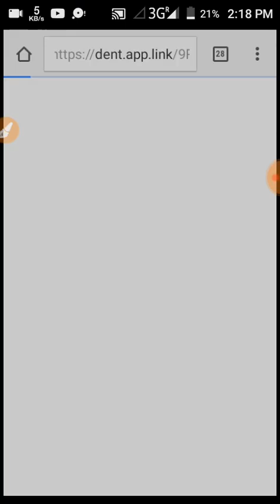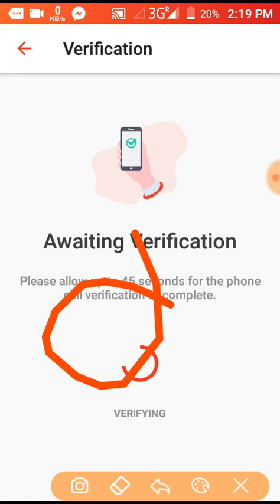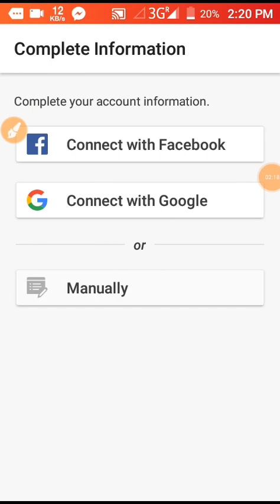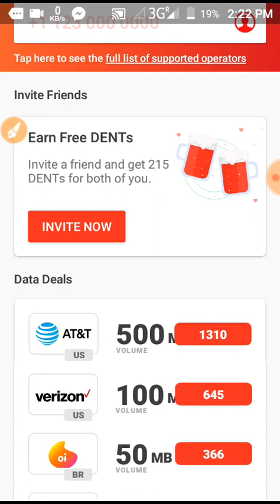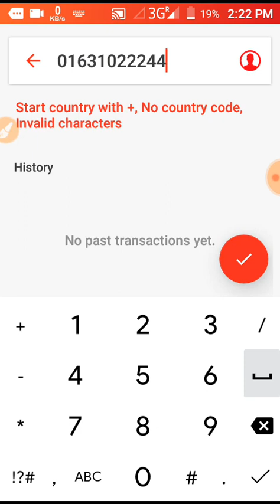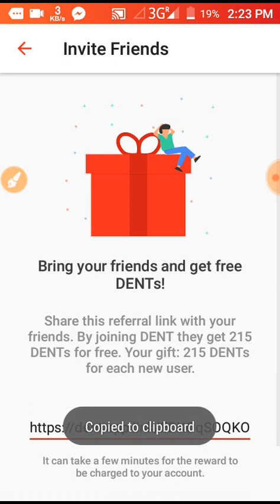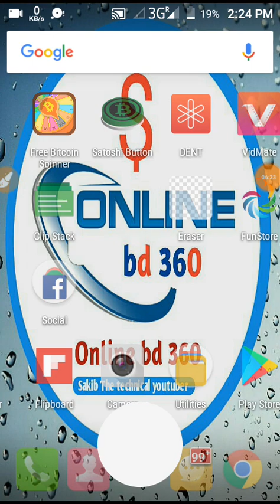dent apps আবার চালু হয়েছে।।dent apps is back।। online bd 360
এত কষ্ট করে ভিডিও তৈরি করলাম কোনো লাইক ও কমেন্ট না করে আমায় উতসাহ দিলে ভালো হয়?প্লিজ একটি লাইক দিয়ে কমেন্টে জানাবেন কেমন হয়েছে ।

আপনি আপনার রেফারেল বাড়াতে চাইলেও এই ভিডিওটি শেয়ার করে দিয়ে শুধু বলে দিবেন যেন আপনার লিনকে ক্লিক করতে । তাহলে বড় টিম তৈরি করতে পারলে ইনকাম বেশী হবে ।